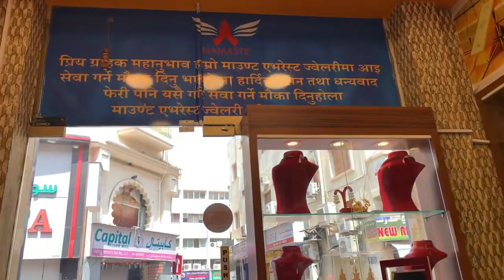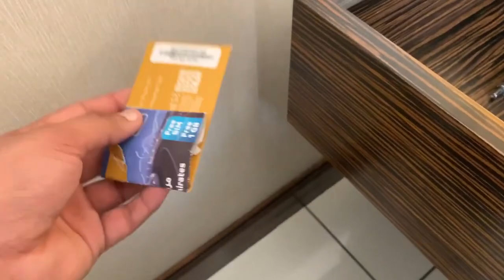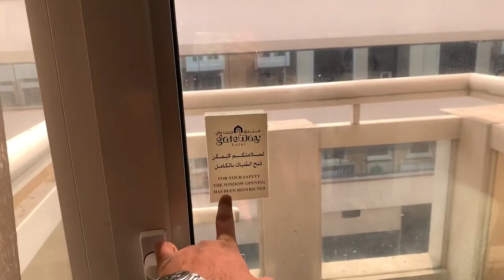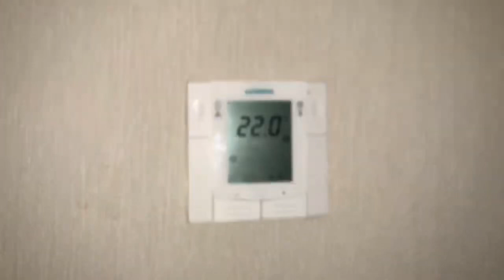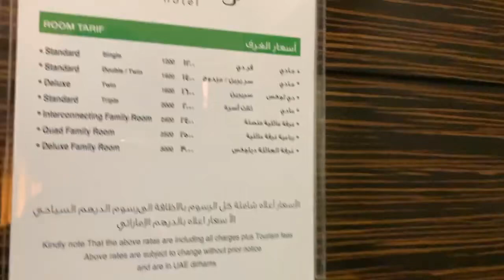Room Under 1500 Dirham|| Best Hotel In Bur Dubai Hotel Gateway|| Hotel In Meena Bazaar Hotel Gateway